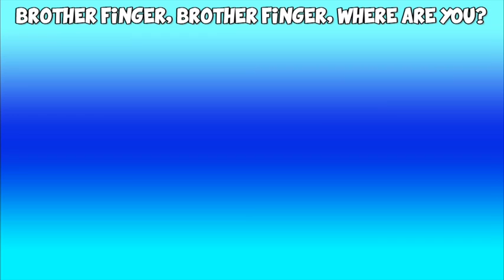Paw Patrol Finger Family | RUKids Surprise Eggs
Surprise Eggs Kids Toys Paw Patrol Kids Chase Marshall Rubble Skye Rocky Zuma | RUKids Kids Song Cartoon

Welcome to RUKids Media, We provide a channel with the FUN of Warner Bros cartoons, The Beauty of DISNEY, and the educational benefits of Sesame Street, we at RUKids Media have been inspired by  Chuck Jones, Friz Freleng, Robert McKimson, Tex Avery, Robert Clampett, Frank Tashlin, Walt Disney, and Jim Henson for many years and love creating amazing fun animation videos for children of all ages. All our animations aim to help with the growth of a child and the development their mind, we have a strong passion to create big bright bold colorful visuals, this is to help stimulate the creative side of your child's mind to develop while on their amazing journey through the early stages of life.

The element of surprise is such an amazing thing for people of all ages, it could be a happy birthday surprise or a surprise party, but for children a surprise is a great way to make a child feel happy and gets their mind wondering what could this surprise be, so when mixing that with a egg, the joy it brings to a child when reveling a hidden toy or object inside the egg creates such a fun and happy feeling inside a child's mind.

RUKids Media love all animations and we have many favorites when it comes to animated cartoons from past and present. We are strong fans of all Disney characters from the classics like Mickey Mouse, Goofy, Minnie Mouse and the modern Disney characters like Disney's Frozen Elsa, Anna, Olaf.

We are huge fans of all children's animation cartoons and characters like Paw Patrol Pups, Chase, Marshall, Rubble, Rocky, Skye and the rest of the Paw Patrol Pups who hang out with Ryder at the pups look out tower on Adventure Bay and are always available to save the day.

The Marvel Comic characters are some of the best that have ever been created. The Marvel Avengers team are classic and we just adore the whole team, Captain America (Steve Rodgers), Iron Man (Tony Stark), Spider-man (Peter Parker), Hulk (David Banner), Black Panther, Black Widow, Hawk Eye, Falcon and all under the command of Nick Fury. How could we forget the bad guys that Marvel have created over the years like the evil Venom who came from space, Sandman ( not so evil just had bad luck ) Magneto, Doctor Doom, Juggernaut, Apocalypse, Thano, Galactus, Loki and many many more.

DC Comics are also a big favorite of RUKids Media. They have been around for many years and have a amazing catalog of characters. Here are just a few of our favorites like Batman, Superman, The Flash, Wonder Women, Auqaman, Joker, Robin, Cyborg and Green Lantern, plus we can't forget some of the bad guys like Batman's enemy The Joker, Superman's enemy Lex Luther and many more as the list is endless.

All Music And Sound Effects Provided By : Papa J

Please make sure you leave a comment for any future videos or characters you would like to feature on the RUKids Media Channel.